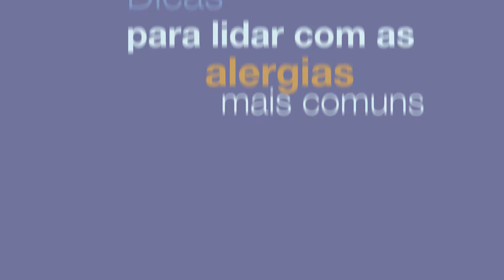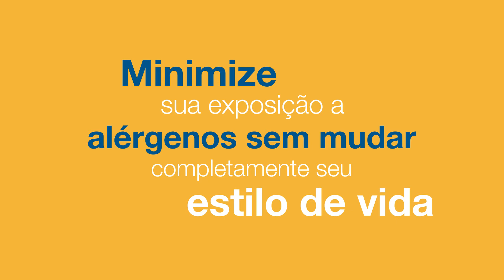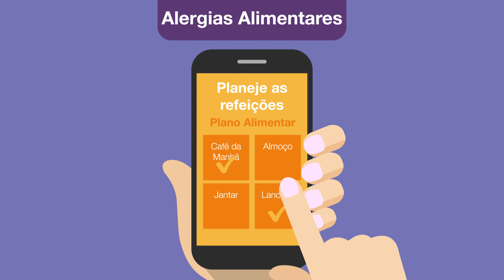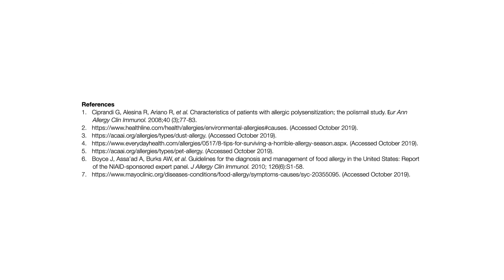Redução da Exposição: dicas para lidar com as alergias mais comuns | Allergy Insider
O eczema é uma condição de pele que pode causar coceira, pele seca e erupção cutânea, e pode levar à dor, sangramento e perda do sono para toda a família. Você sabia que, além dos sintomas angustiantes, o eczema pode ser um sinal de alergia e pode estar associado ao desenvolvimento de outros distúrbios alérgicos mais tarde na vida? Visite para saber mais.

SOBRE NÓS
O Allergy Insider é sua fonte confiável de educação sobre alergia trazida a você pela Thermo Fisher Scientific. Sejam
alergias sazonais, alergias alimentares ou asma alérgica, nos esforçamos para ajudar as pessoas a melhor
compreender desde sintomas e desencadeantes até testes e gerenciamento das alergias. O Allergy Insider compartilha informações sobre todos os diferentes tipos de alergias, como as alergias podem ser identificadas, como se livrar de alergias e, finalmente, como encontrar alívio. Saiba mais sobre as causas das reações alérgicas, como gerenciar sintomas, diferentes opções de teste e muito mais.